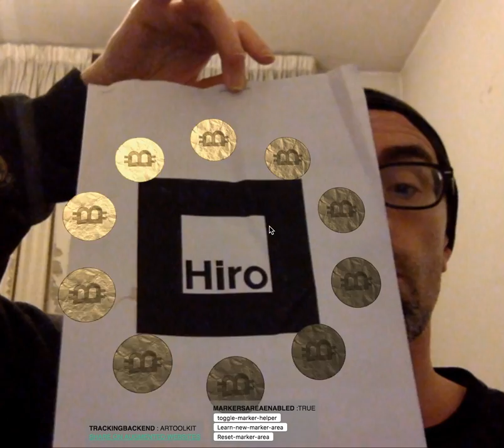WebXR - multiple instances with cycle animation & standard shading.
Augmented reality with web technologies.

AFRAME, AR.js, Vue 2.x